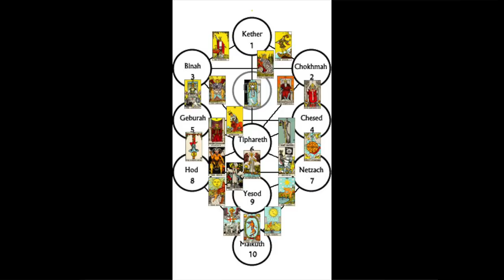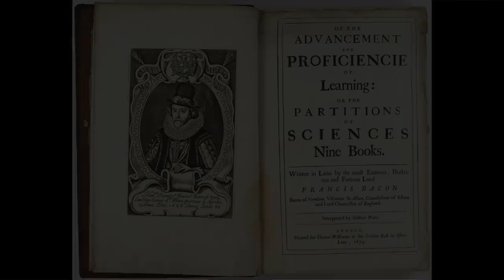The Hermetic Tradition and Hermes Trismegistus with Gary Lachman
Gary Lachman is the author of twenty-one books on topics ranging from the evolution of consciousness to literary suicides, popular culture and the history of the occult. He has written a rock and roll memoir of the 1970s, biographies of Aleister Crowley, Rudolf Steiner, C. G. Jung, Helena Petrovna Blavatsky, Emanuel Swedenborg, P. D. Ouspensky, and Colin Wilson, histories of Hermeticism and the Western Inner Tradition, studies in existentialism and the philosophy of consciousness, and about the influence of esotericism on politics and society.

Here he points out that the Corpus Hermeticum originated in Alexandria, Egypt, during a period of fusion among Greek and Egyptian traditions. Hermes Trismegistus represents an amalgamation of the Egyptian god Thoth and the Greek god Hermes. The original literature is of unknown authorship and focuses on the attainment of higher stats of consciousness. Hermeticism serves as the backbone of the western esoteric tradition that also includes astrology, tarot, alchemy, and ceremonial magick. Hermeticism was particularly influential during the Renaissance.

You can help support our ongoing video productions while enjoying a good book. To order In The Quest for Hermes Trismegistus by Gary Lachman,